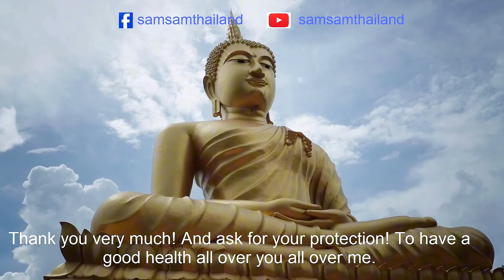สูตรหน้าขาวใส ไม่มีสิว ด้วยมะนาว ทำแล้วได้ผล 100% จริงๆHow To White Skin SAMSAM THAILAND